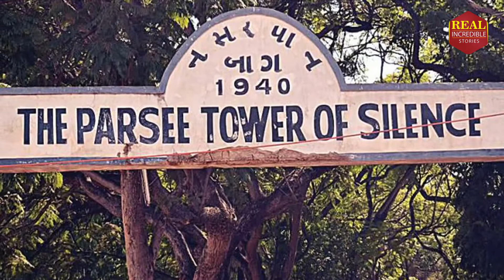Duniya K Mukhtalif Shehron Me Hone Wali Intihaye Ajeebo Greeb Rasme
Shocking Rituls In The World.